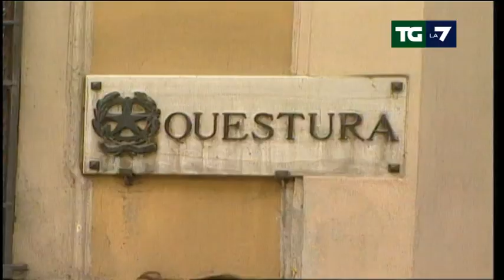Cremona, maxi-rissa CasaPound-centri sociali: 16 arresti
Di cui 4 in carcere e 12 ai domiciliari la disposizione del Gip. Sono accusati di tentato omicidio e rissa aggravata per i fatti dello scorso 18 gennaio al termine della partita Cremonese-Mantova: un antagonista, colpito con una spranga, calci e pugni, finì in coma. Servizio di Marco Lanza